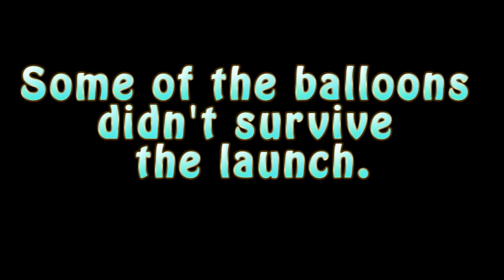Water Balloon Slingshot Sniper - 100 Yards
My students are going to be using this water balloon slingshot as part of a projectile motion activity, but I wanted to have some fun with it first. I hit the target within 10 tries, so it's pretty accurate. Lot's of fun to be had with this thing!